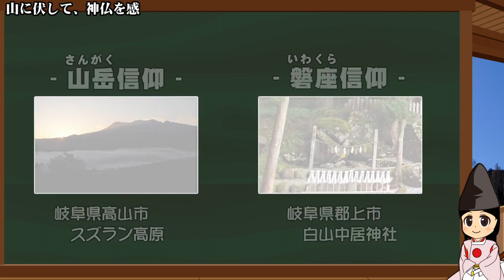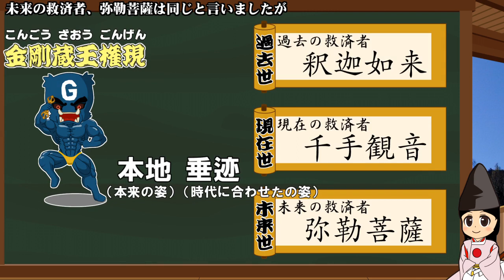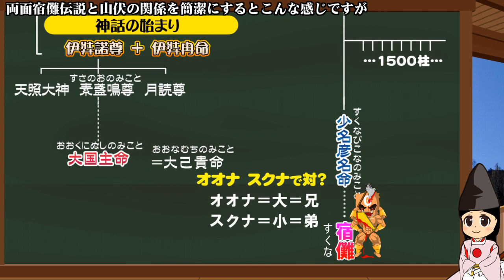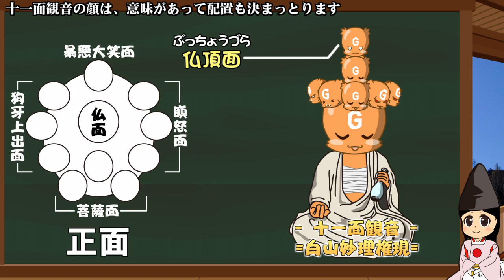【両面宿儺②】スクナの語り部【岐阜県の伝承】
両面宿儺伝承地には規律があります
その規律から宿儺は菩薩になった？

伝説そのものは第一話に纏めてあります